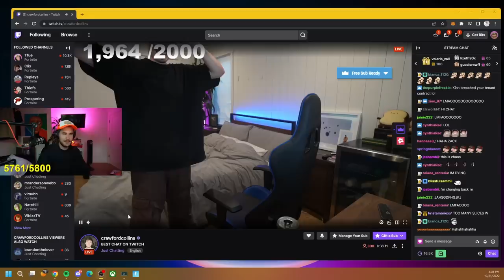I PUT A SECRET CAMERA IN MY ROOMATES ROOM & THIS HAPPENED...